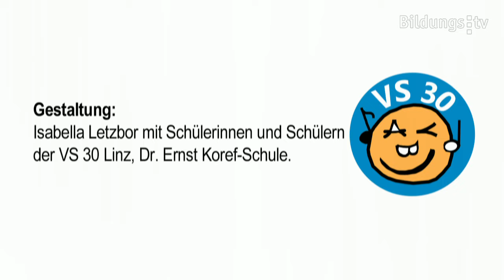Musizieren mit dem Körper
Es geht es um das Wachsen eines Musikstückes. Zuerst wird mit dem Körper musiziert, dann mit Instrumenten und zuletzt mit der Stimme.